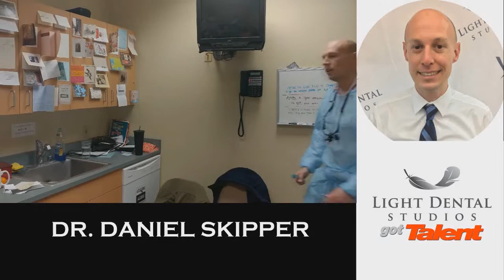Light Dental Studios Got Talent 2017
Light Dental Studios Got Talent!!